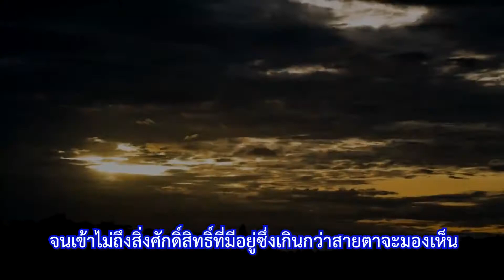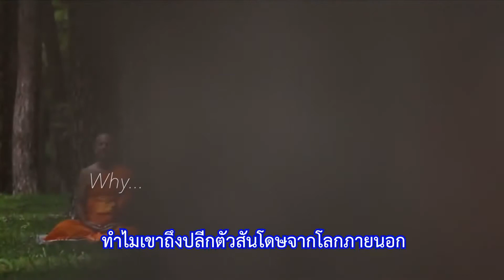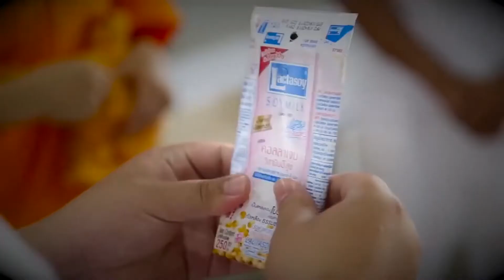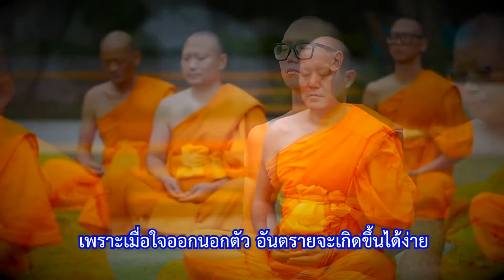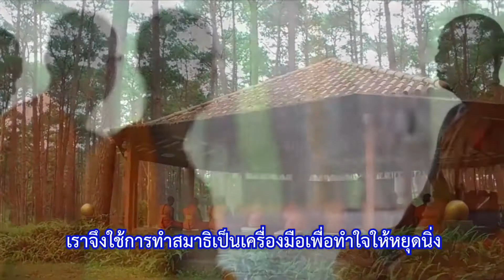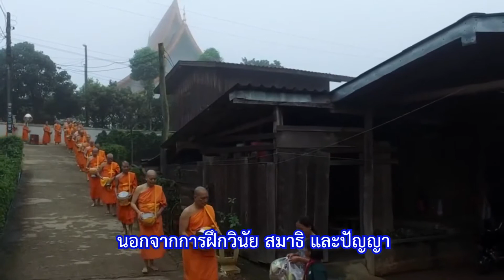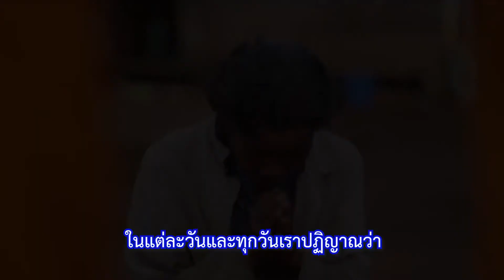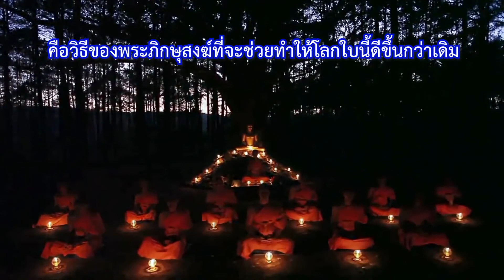Biksu Sangha! Siapa Mereka dan Apa yang Mereka Lakukan? (Ver.ENG) - KEHIDUPAN BIKSU INTERNASIONAL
**ใช้ในการสอนศีลธรรมเท่านั้น

Biksu Sangha! Siapa Mereka dan Apa yang Mereka Lakukan? (Ver.ENG / Sub.THAI) - KEHIDUPAN BIKSU INTERNASIONAL

Kesalahpahaman yang sering dimiliki orang adalah tentang biksu Sangha. Kami melihat mereka di tv, di film, mendengar tentang mereka di buku dan melihat foto-foto indah mereka di Asia. Namun; siapa biksu Sangha? Apa yang dilakukan para biksu? Mengapa para biksu memakai jubah? Apa yang dimakan para bhikkhu? Itulah beberapa pertanyaan yang sering kami dapatkan. Dalam video ini, saya ingin memberikan gambaran singkat tentang siapa kita sebenarnya. Bagaimana kita melatih diri kita sendiri dan bagaimana kita memandang dunia.

Ini adalah kehidupan seorang biksu Sangha!

Kami hidup sederhana. Kita meluangkan waktu untuk bermeditasi dan melatih pikiran kita. Kami memupuk kebajikan dan mengembangkan kebiasaan yang lebih baik. Ikuti perjalanan ini bersama kami dan semoga Anda memiliki pemahaman yang lebih baik tentang mengapa kami melakukan hal-hal yang kami lakukan. Kami harap Anda menikmati video ini dan mengirimi Anda semua berkah dari Thailand.

Jika Anda tertarik untuk menjadi biksu di Thailand, silakan unduh panduan gratis di bawah ini. Setiap pertanyaan disambut :)